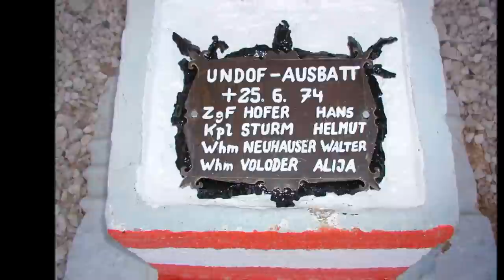Lied "Die blauen Barette" mit Weckruf